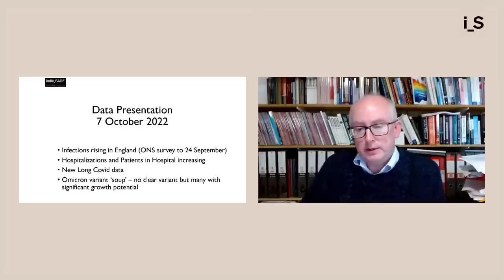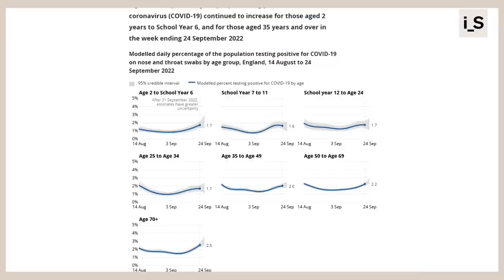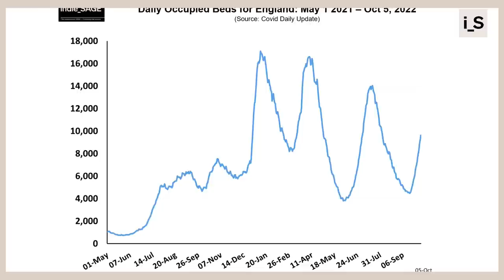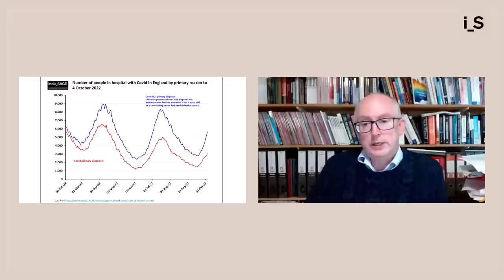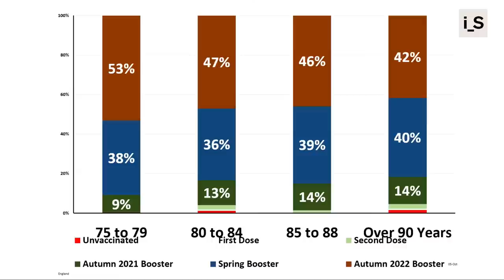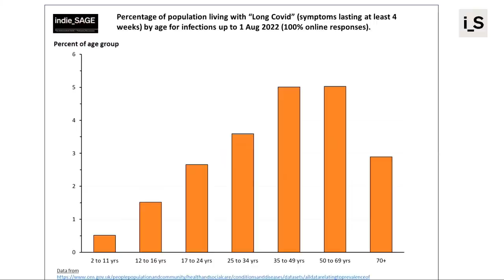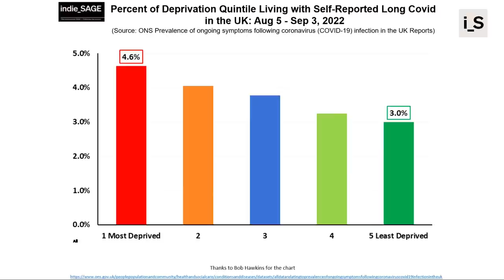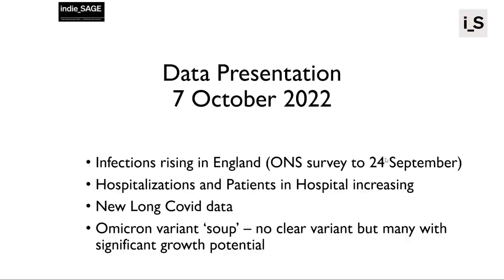indie_SAGE 07.10.2022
LIVE: Tune in for discussion on some of the top Covid myths and misinformation - session hosted by Prof Trish Greenhalgh, chaired by Dr Guddi Singh, and numbers by Dr Duncan Robertson.